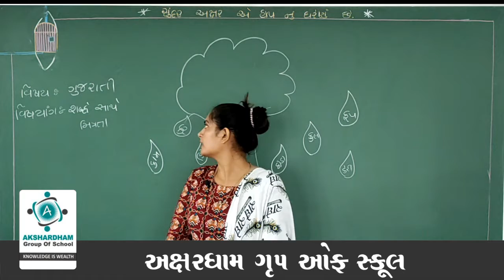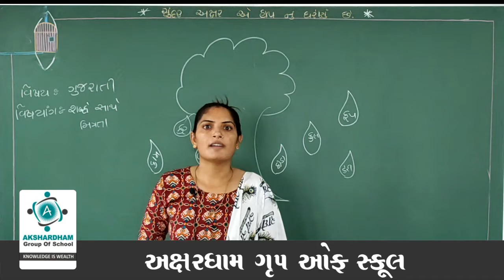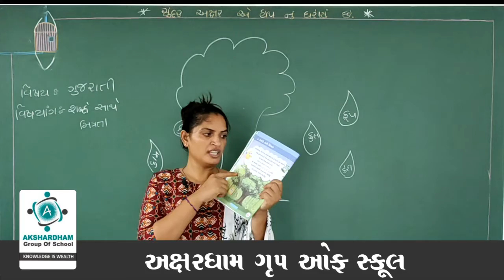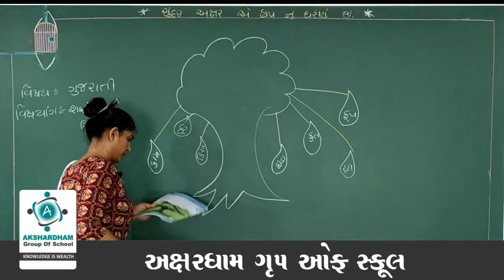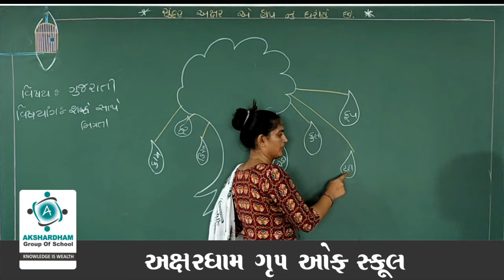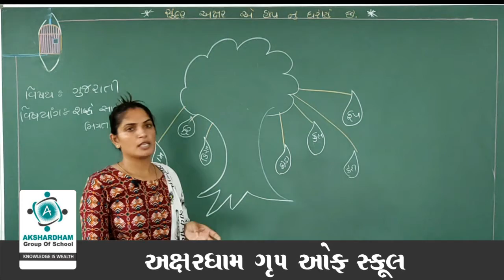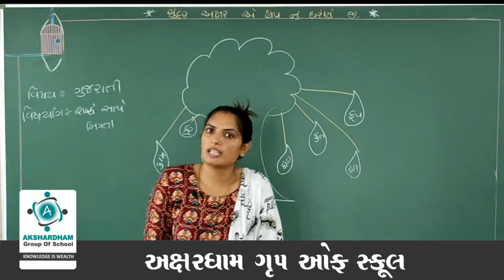સિનિયર કે. જી. ।। ગુજરાતી ।। પ્રકરણ 1 ।। ભાગ 1 ।। શબ્દો સાથે મિત્રતા